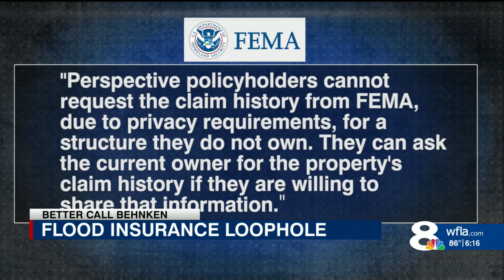Legislators, homeowners question whether flood insurance loophole should be addressed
Our Better Call Behnken investigation has discovered the federal government can deny your flood insurance claim, even when you did everything right.